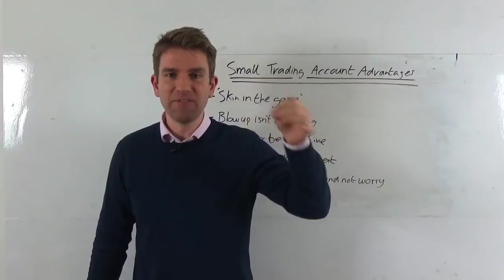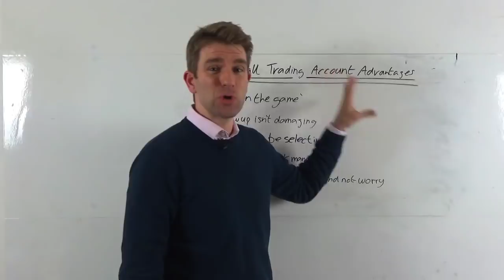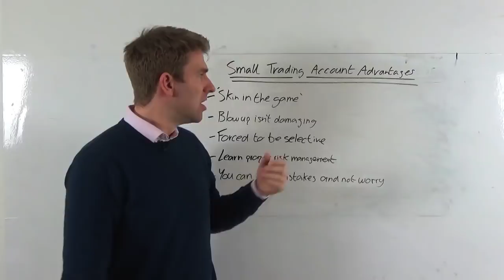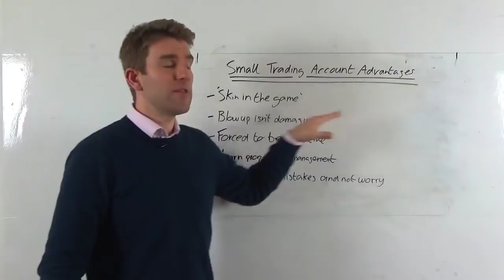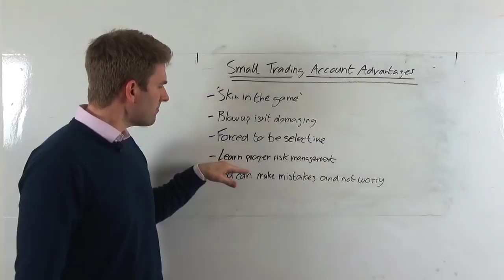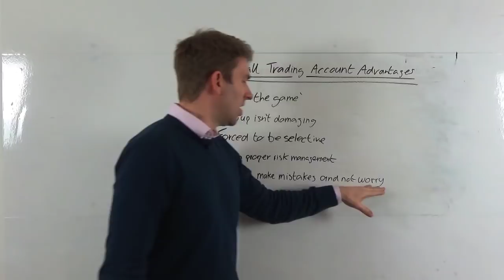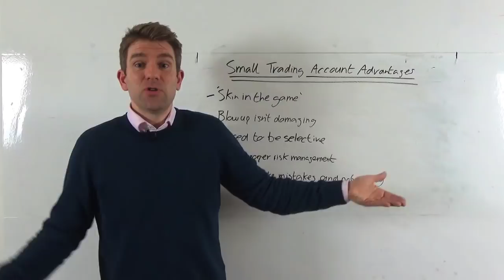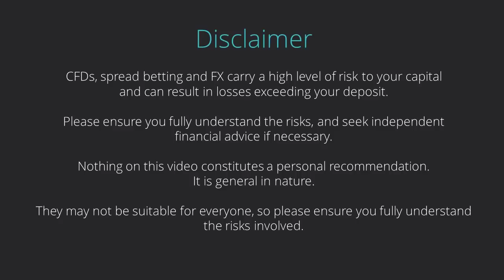Why Trading a Small Account is a Big Advantage 👍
Small Trading Account Advantages. Small Account vs Big Account.  Do you need a big trading account to learn trading!? Why trading a small account is a big advantage (when starting out)!

Some people with no trading experience get into trading and start trading with substantial accounts immediately in the expectation that this will enable them to do some decent trades with good profitability.  But that can be tricky particularly if you're a beginner and sometimes its better starting out with a small account.

Tips for Trading with Low Capital
Let's look at the advantages of a small trading account versus a big trading account...
- 'Skin in the Game'; the real reason you want to trade with real money is to have some skin in the game.  If you trade on demo its nowhere near to real-world trading.  Having too much money on the line also makes it a lot harder for you though.
- A blowup isn't devastating; yes you will lose your money but at least you won't end up severely damaged.  Make mistakes with a small trading account...
- Forces to be selective. With a large trading account you aren't forced to focus on specific areas or markets so in a way it becomes harder.
- Learn proper risk management.  You will end making mistakes with your stop losses or position sizing..etc  Maybe not mistakes but you learn to improve as you go along and its better to do this with a new account.  If you're new to trading you may not even know the trading style you want to adopt; you just want to make money!
- You can make mistakes and not worry.  With a small account you 'learn' cheaply, you can make mistakes cheaply..

Related Videos [not exhaustive - simply use the search function on this channel to find more related videos]